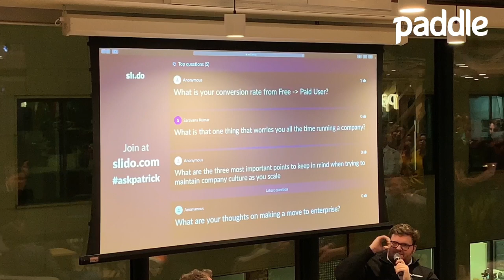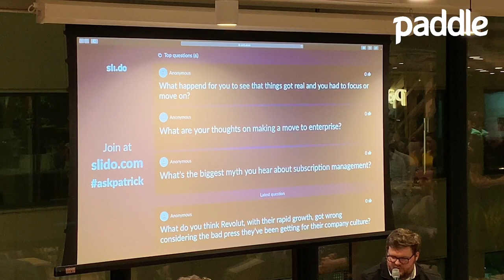SaaS Stories 01 with ProfitWell's Patrick Campbell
We were so excited to welcome ProfitWell's Founder & CEO Patrick Campbell to the Paddle office for an honest discussion of what it's like to run a startup and the successes and failures he's encountered along the way.

Patrick Campbell is the Co-Founder and CEO of ProfitWell, the industry standard software for helping companies like Atlassian, Autodesk, Meetup, and Lyft with their monetization (through Price Intelligently) and retention strategies. ProfitWell also provides a turnkey solution that powers the subscription financial metrics for over eight thousand subscription companies (it’s free and plugs right into your billing system). Prior to ProfitWell Patrick led Strategic Initiatives for Boston based Gemvara and was an Economist at Google and the US Intelligence community.

Follow Patrick: @Patticus
Follow Paddle: @PaddleHQ